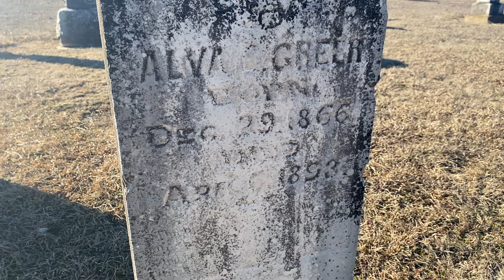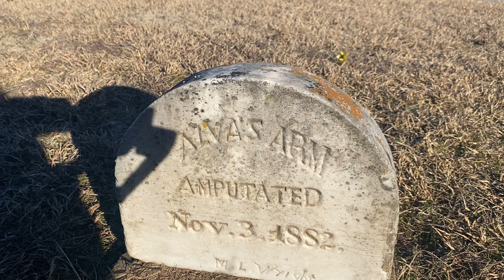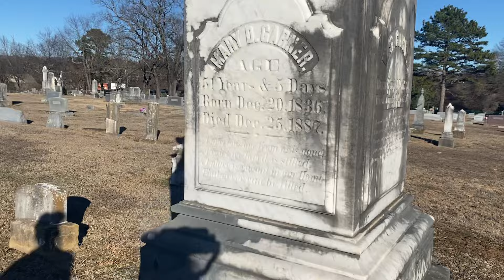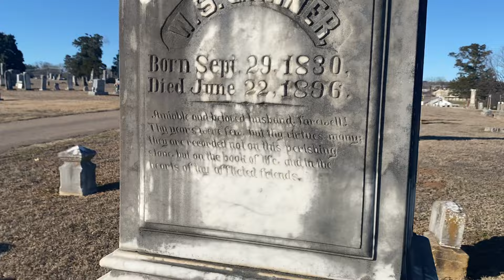Bet you never seen a grave like this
Man buried , in the next grave is his amputated arm .